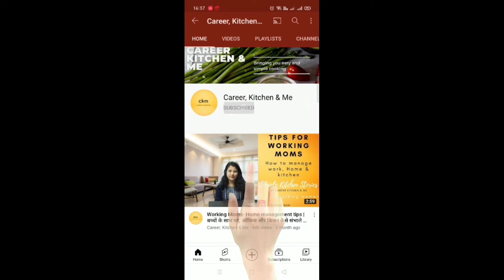How to Improve Memory & Concentration of Your Kids naturally. No Supplements No Extra Trainings.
How to Improve Memory & Concentration of Your Kids naturally ? Every Parents wants a super kid, but it depends on you How you make your Kid a super kid by improving his/her inner & external health. There is no magic or training program to make him super kids. But the magic can be created by us by providing a right care of them.
Don't worry you need not to take part on any training program or start taking supplements, nowadays most of the parents making such mistakes.
In this video i am explaining very basic things need to do and these are very easy to perform.
These 17 mins can change your perspective about the parenting.

What we are covering: How to improve kids memory. How to improve kids focus. Brain Health. Brain power improving techniques. Brain power improving foods. How to enhance focus. Smart teaching techniques for kids. Smart games for boosting memory power. Brain exercises.